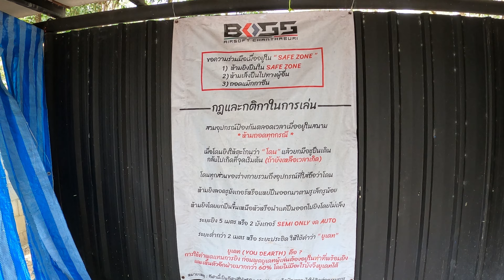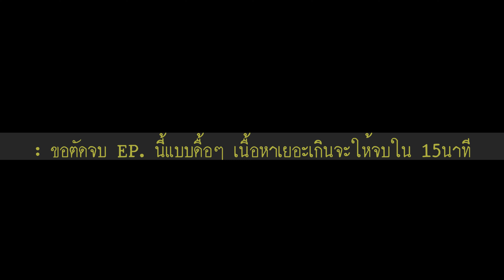ngngonly gameplay BBgun Ep.12-(1/2)@BOSS BBGUN สนามบีบีกันจันทบุรี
ภาพรวมบรรยากาศ กีฬา บีบีกัน
บันทึกภาพวันที่13-11-65
ฝากติดตาม เพื่อให้ข้อกำหนดของยูทูป จะได้อัพโหลดคลิปได้มากกว่า15นาที นะครับ ขอบคุณครับ
"facebook fanpage : Airsoftgun game play"